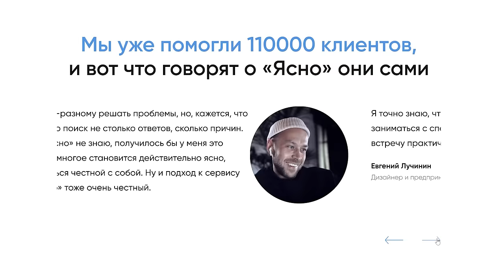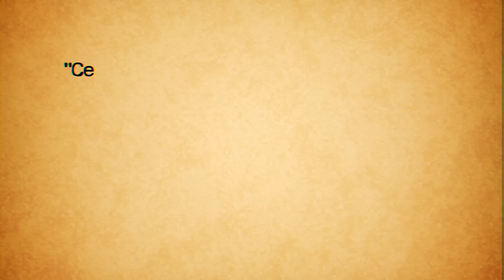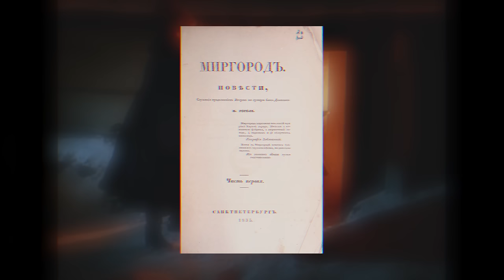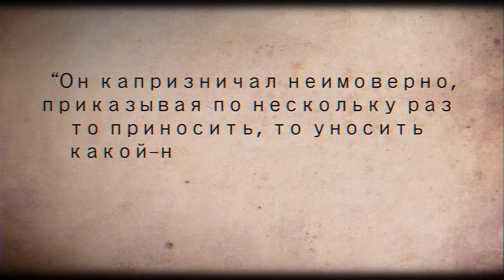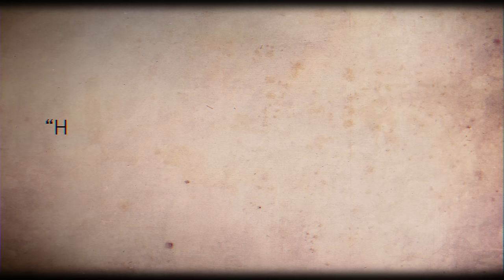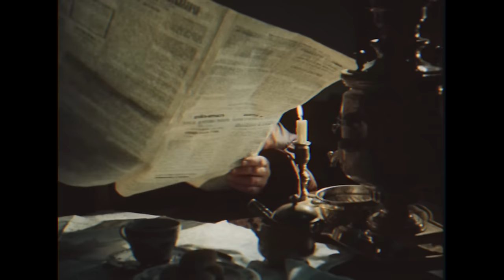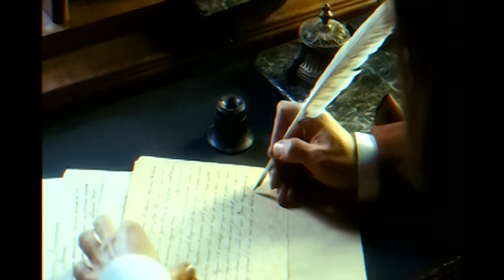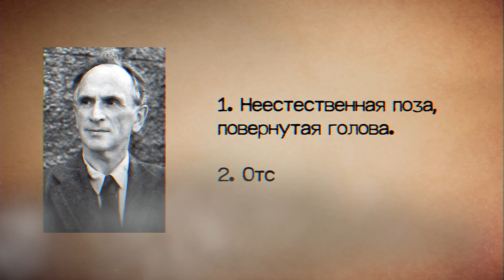Гоголь - гений, мистик, лжец | не для школьной программы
История жизни великого писателя. Мистик, художник и даже поэт... Кто же он Николай Васильевич Гоголь?

Поддержать команду и найти кучу контента!